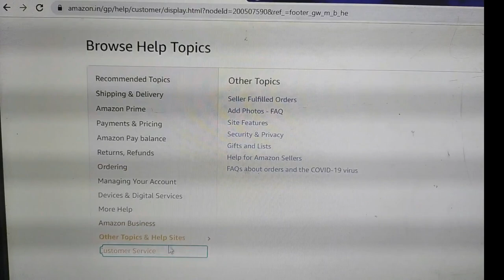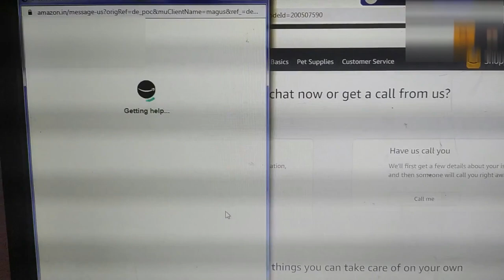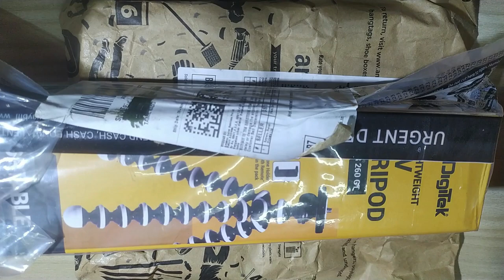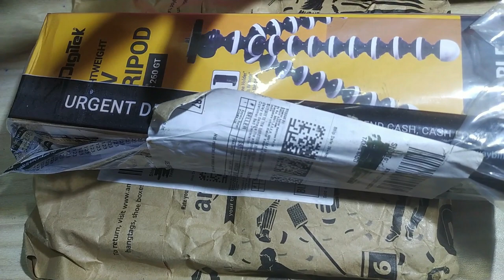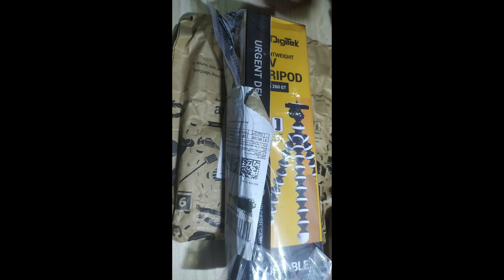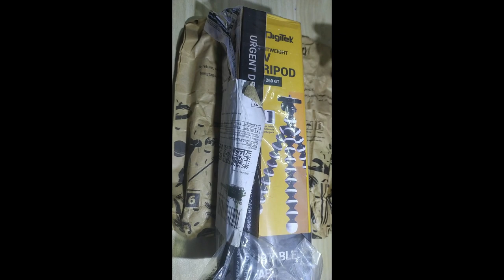Amazon Order Status Show Delivered but not received Today Problem Solution in Tamil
Amazon Order Status Show Delivered but not received Today Problem Solution in Tamil.In This Video I Clearly Explain How to Solve Amazon Product Not Received but in Status Show Delivered Some Date .Watch Full Videos after You can Understand How to Solve this Simple Problems .Thanks for Watching Sri Net Videos and Thanks for Sri Net Channel Subscribers .